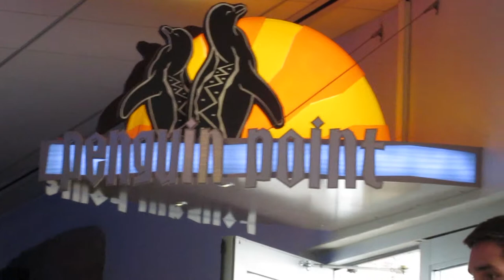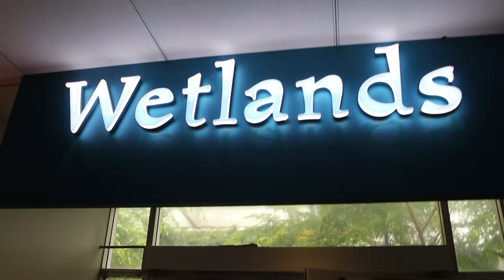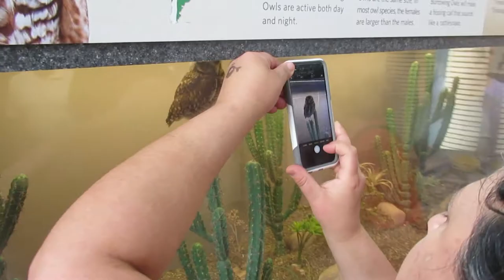National Aviary in Pitt - Vlog 81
Perhaps one of the coolest things to check out in Pittsburgh is the National Aviary, the biggest bird cage around. Fly in and check out all types of birds in some of the most pleasant settings. The mission is saving birds and protecting habitats.

Shot with Canon Rebel T5i and GoPro Sessions